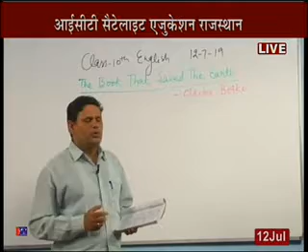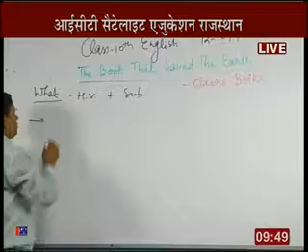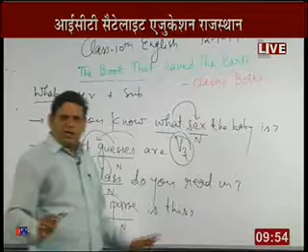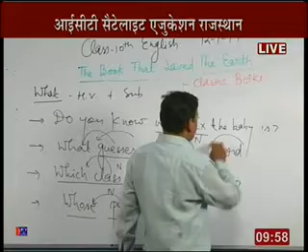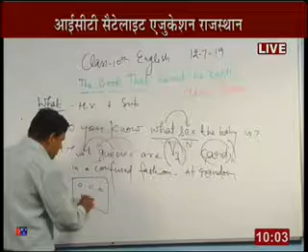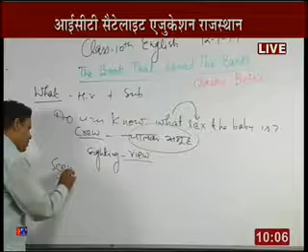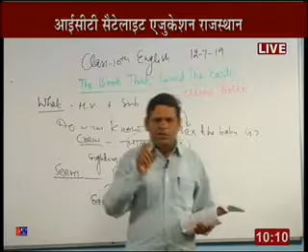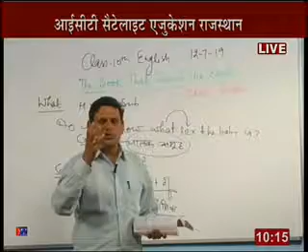Rajasthan ICT Satellite Education English 10th“The Book that Saved the Earth”12July 2019-20 Lect-6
Rajasthan ICT Satellite Education English 10th “The Book that Saved the Earth” 12July 2019-20 Lecture-6